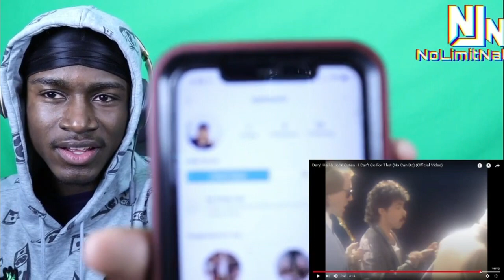FIRST TIME HEARING Daryl Hall & John Oates - I Can't Go For That(No Can Do)(REACTION!!!)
Sup, No Limit Twon here

Portage,IN 46368

nolimit town
music reactions
eminem
reactions
rap
hip hop